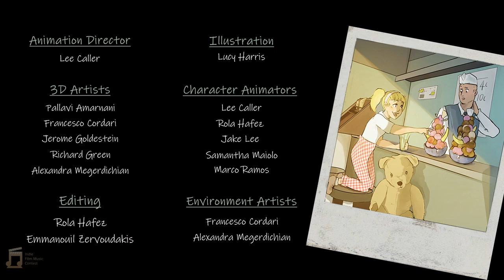Indie Film Music Contest Mafia Mix Up Phil Paviour Pav Studios2996